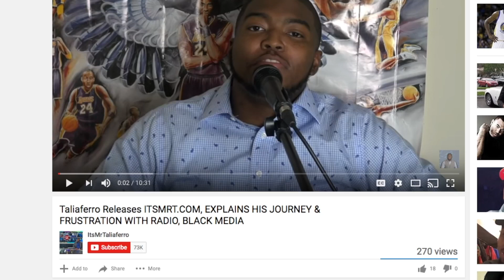NBA Youngboy Gets 10 Year Sentence SUSPENDED..Receives A 3 Year Probation For Role In Nov.2 Incident